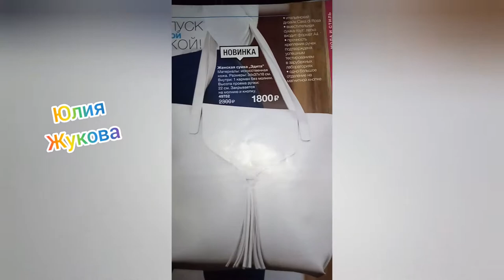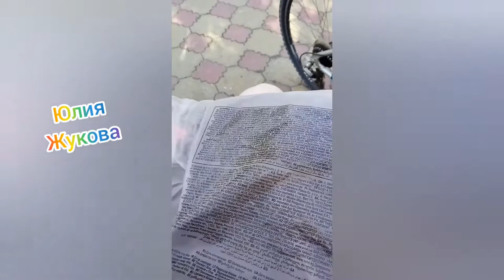Женская сумка "Эдита". Сумка "Стиви". Сумка "Лолита"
Женская сумка "Эдита".
Женская сумка "Стиви".
Женская сумка "Лолита".

- 1 бизнесовая книга, которая помогла уже не одному человеку (Лохотрон этот Ваш сетевой. Личный опыт. Психологический подход),
- 1 книга по психологии (Красота изнутри: живи и кайфуй),
- 1 мини-книга по продвижению себя в сети Интернет (Прорыв, ведущий к успеху или как подняться в Интернете).